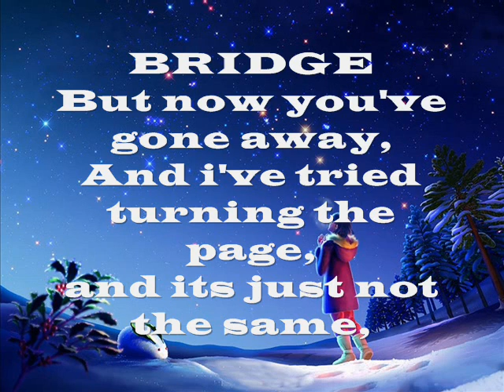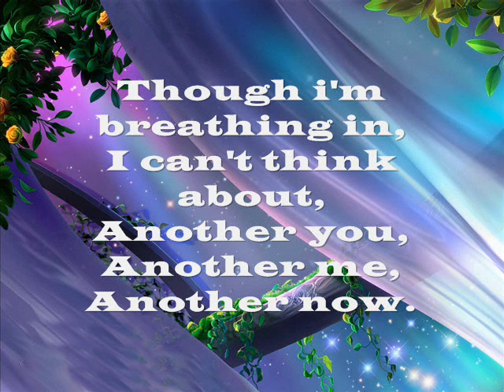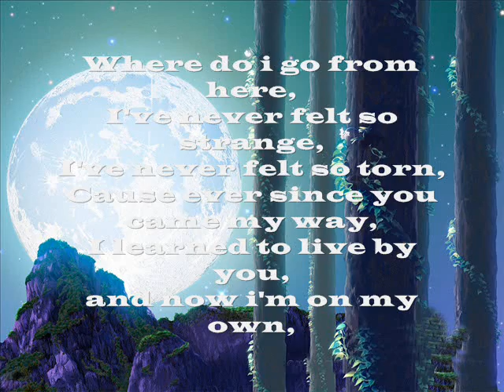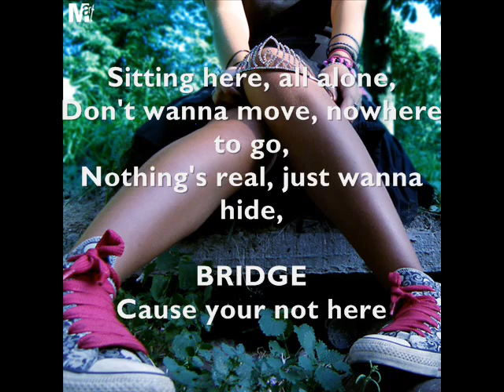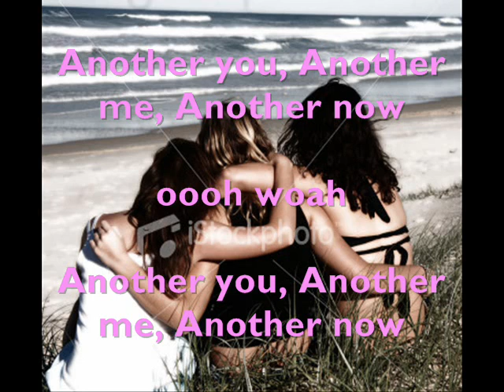kate alexa another now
I hope you like it! I love this song! :*